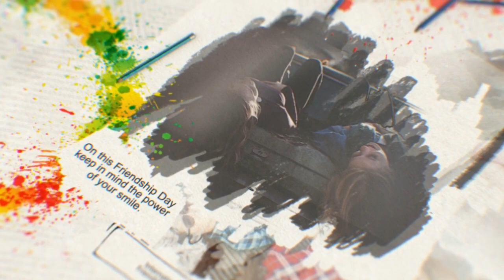Free - Friendship Day 2020 | Free download After Effects Template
After Effects Tutorial in Hindi (हिंदी)

Project Name :- Friendship Day 2020